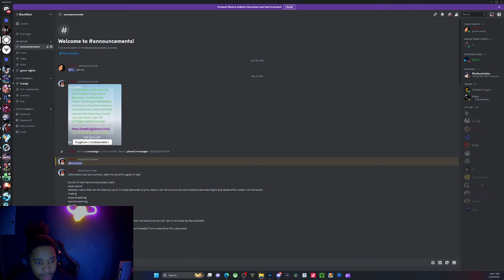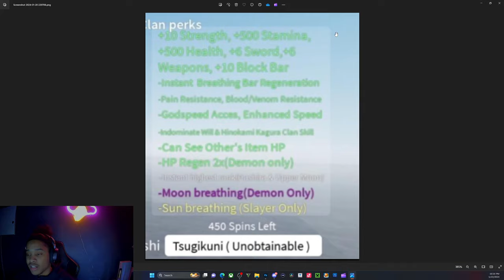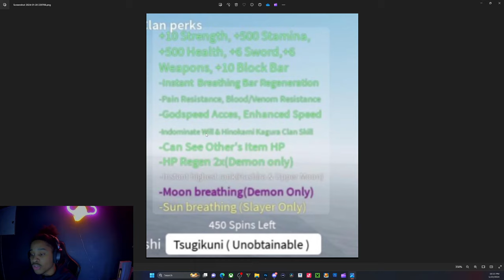Project slayer new clan leaks for update 2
comment something